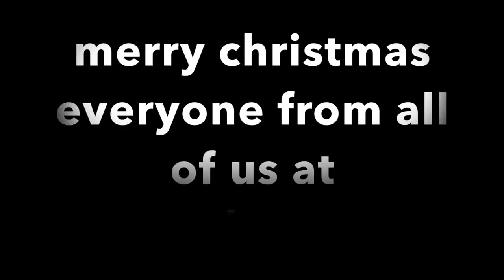Merry Christmas from Gravediggermax and family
see everyone soon

Please Visit my Knife Web Page for info.

GEAR I USE:
KNIFE STUFF
1 x 42" Kalamazoo  x 3
1 x 42" Viel
10" Eastwood Buffer - 2 speed
6" Baldor Buffer
3m Trizact sharpening belts